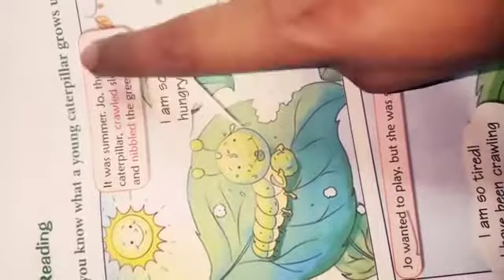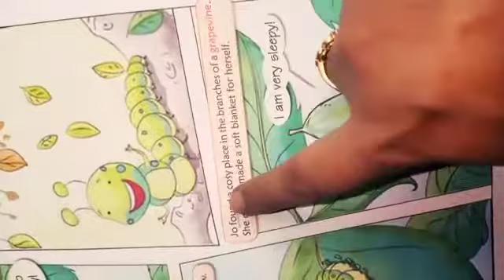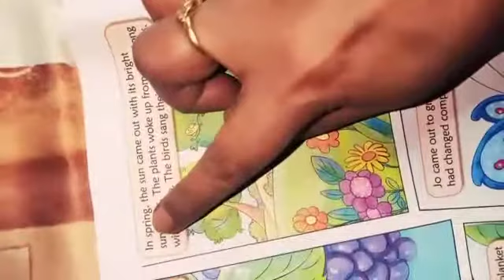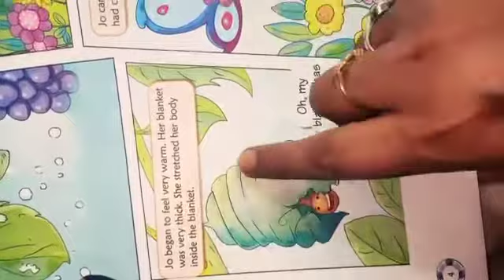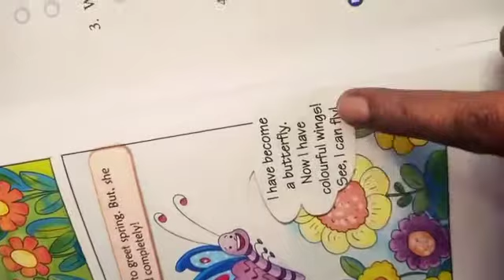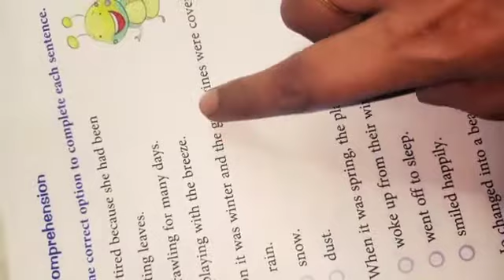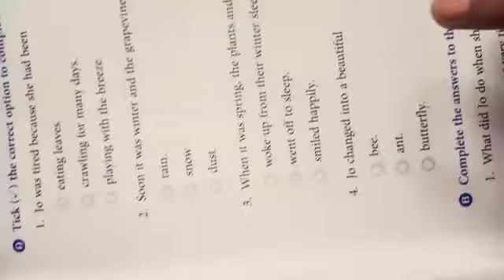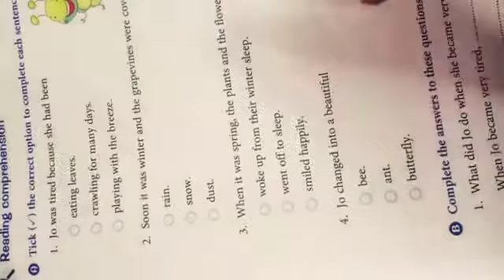Class 2 English Lesson 1 Part 1